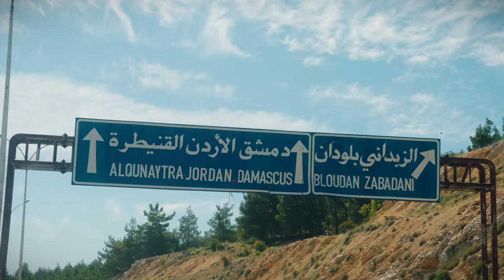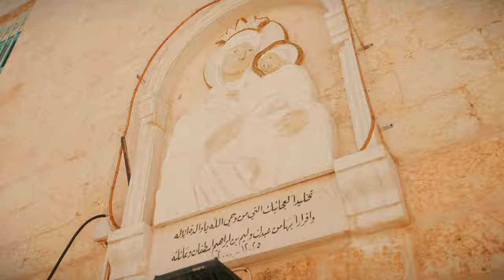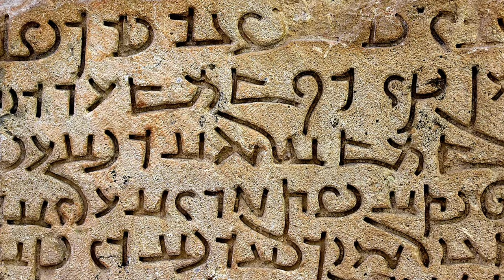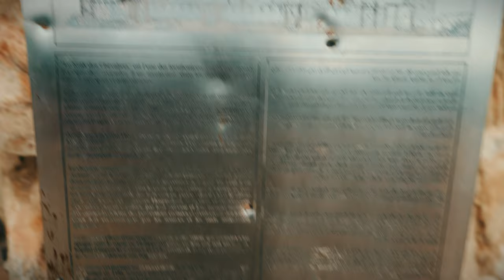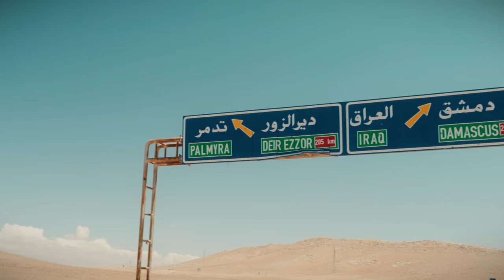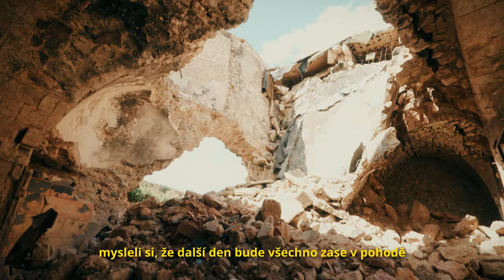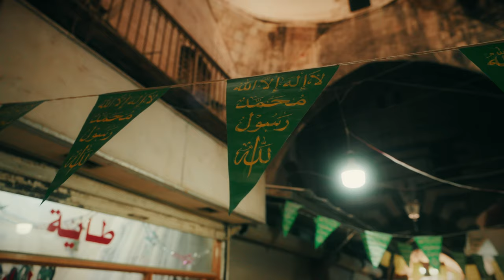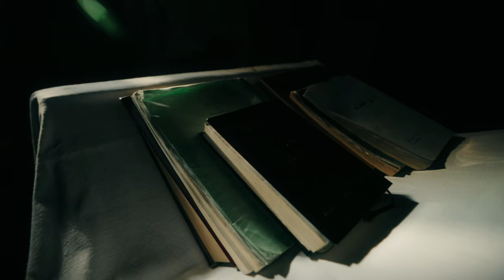Je Sýrie nejnebezpečnější země na světě?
Před několika měsíci jsme měli unikátní možnost dostat se do Sýrie, často označované jako nejnebezpečnější země na světě. Jak to tady dnes vypadá? Za 7 dní jsme měli možnost vidět jak neuvěřitelné historické monumenty, tak kompletně rozbombardovaná města jako následek dlouholeté války, zároveň jsme poznali spoustu lokálních lidí, kteří jsou jedni z nejmilejších, jaké jsem kdy potkal. Cesta do Sýrie mi otevřela oči a skrze tento krátký dokument jsem se jí pokusil zachytit. Věřím, že po jeho zhlédnutí si i vy o Sýrii vytvoříte trochu jiný obrázek, než jaký jste mohli mít doposud.

Kromě toho jsme v Sýrii vytvořili unikátní hudební video, které najdete tady:
Pro live updaty z cest mě sleduj na Instagramu!

(Dostaneš 2 Měsíce Zdarma!)

🔥  CHCEŠ NATOČIT VIDEO?
Mrkni na a ozvi se mi!

Rád ti poradím s případným itinerářem na tvojí cestu kamkoliv do světa! Napiš mi do komentářů nebo zprávu na Facebook nebo Instagram.

🙋‍♂️ KDO JSEM?
Jmenuju se Pavel Sedláček a jsem nadšený video tvůrce a cestovatel 🌎 Kromě toho, že točím cestovatelské dokumenty z celého světa, se zabývám také video produkcí 🎥 Zároveň chci jak mé cestovatelské, tak natáčecí zkušenosti předávat dále formou krátkých video tutoriálů💡 Kromě toho se věnuji sportu, hudbě, rád trávím čas v přírodě, no a ve zbývajícím čase studuju na VŠ 😂